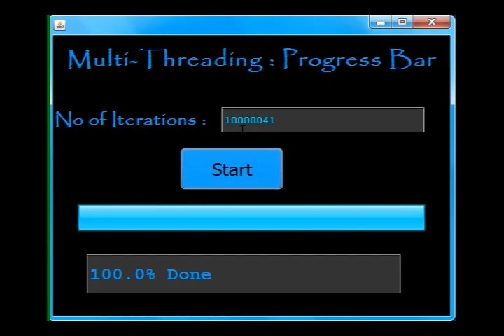Java : Progress Bar using Multi Threading - Netbeans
This shows the actual use of a progress bar which shows the exact progress of an empty for loop which is iterated the number of times specified by the user.This program uses the concept of Multi-Threading i.e. the "for-loop" and the progress bar incrementer run parallel to each other.
This concept is also applied to loading screens.

The Coding was done in NetBeans GUI so please do ignore all the Auto Generated code if you dont understand them.